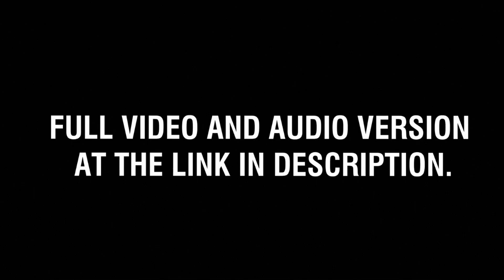Rammstein - Live aus Berlin [Remastered sound + AI upscaled]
Work began with a remastered sound of the DVD version. After, as a bonus, it was decided to upscale the video of the concert using a neural network.
The original video recording has a very poor quality, overexposure, etc. But at the moment this is the best quality that can be obtained in FullHD from the source video in 720x384. Plus this version contains the song "Bück dich" which is missing from the censored version.

Enjoy viewing and listening.